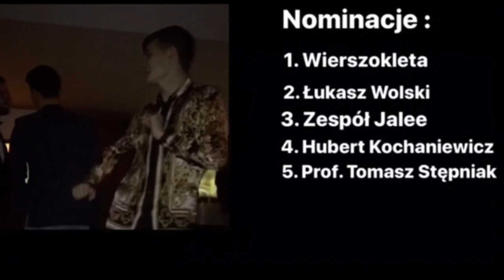Nicole Trębacz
Beat: Moo Latte
Mix/master: Patryk Dżaman
Lyrics: Nicole Trębacz
Video: Nicole Trębacz, Marek Tomaszewski